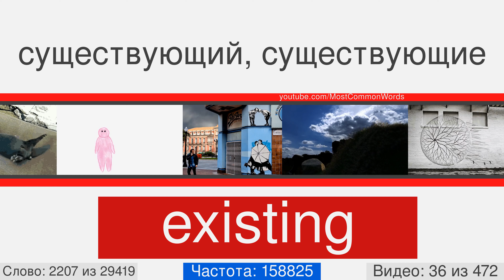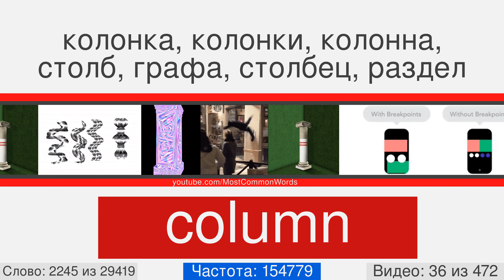Самые популярные английские слова с переводом, произношением и анимацией #36 EN➡RU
29000 английских слов с переводом, произношением и анимацией
Это видео номер 36 из 472. Оно содержит 59 слов, с 2197 по 2255. Вот некоторые из них: continually, orange, possibility, temperature, contempt, interview, bath, describe, minor, cave.